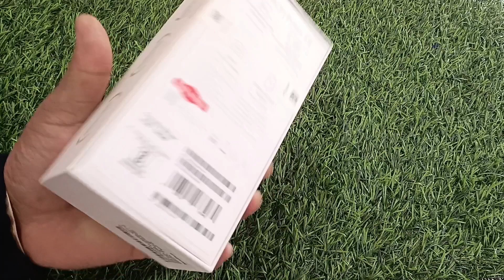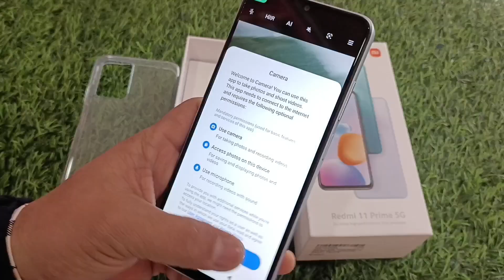Redmi 11 Prime 5g Unboxing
redmi 11 prime 5g hands on